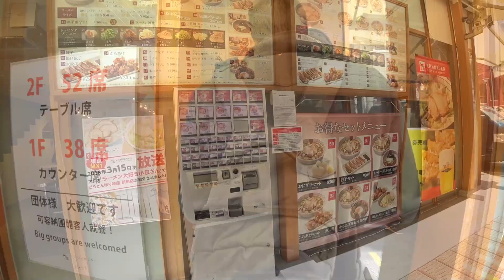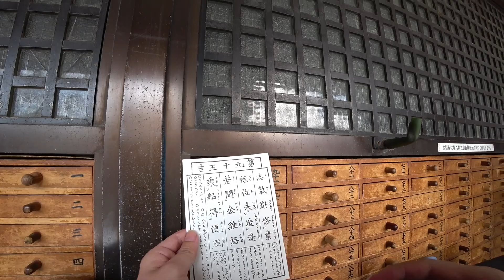2018 4 9 東京 day2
行程：新宿、新宿御苑、新宿駅附近、淺草雷門、晴空塔、十間橋

Cam1:SONY FDR-X3000 + Gopro 副廠背包夾
Cam2:Panasonic LX10
Cam3:SONY A6000 + 16-70mm F4 OSS ZA
Cam4:SONY A6000 + 10-18mm F4 OSS

穩定器：飛宇 A1000